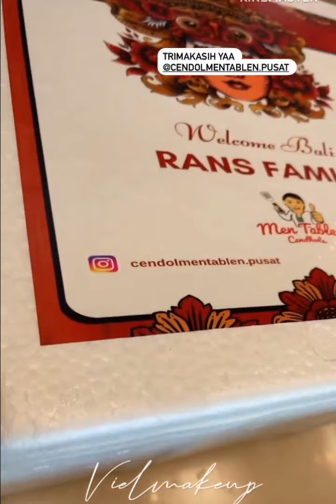GIGI JADI MAKE-UP ARTIS❗MERRY STRES KEBANYAKAN BEDAN HIDUP